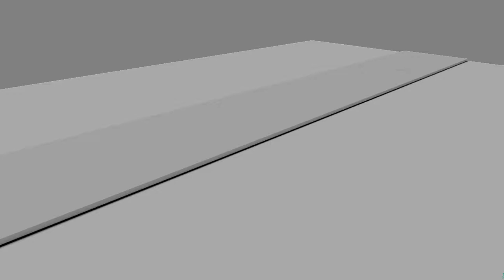Ground Eplosion Test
Ground Explosion without fire & smoke

METALCORPSE VFX ( MC VFX )